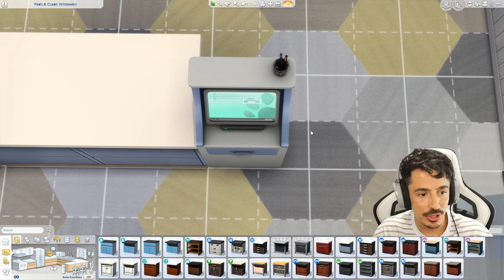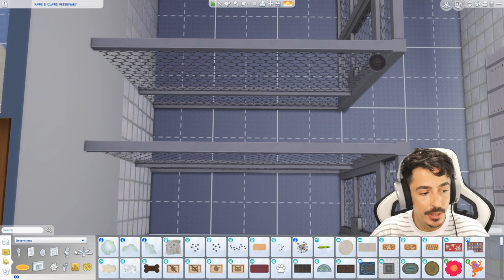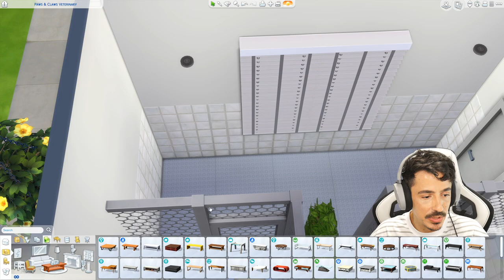Let's Build THE WORLDS | Willow Creek | Paws & Claws Veterinary | Pt 3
Happy Monday DARLINGS!

We're back at the Vetiniararararary. This time we take on the interior, finishing the actual vets itself plus the kennel area, surgery room and toilet! I'll be back tomorrow to furnish upstairs! ENJOY!

Live on Twitch Mondays, Wednesdays and Fridays at 7PM GMT

Origin ID : DevonBumpkin